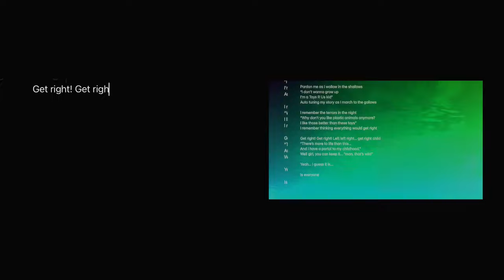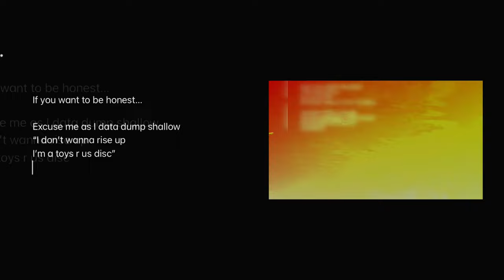Beneath The Still Waters Of Consumerism (edit #2) | by Young Mr. Howard | not OK music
Grazie